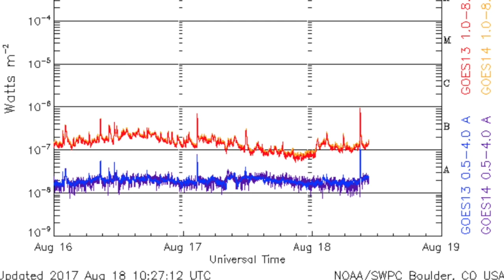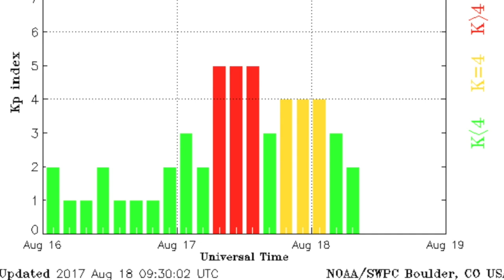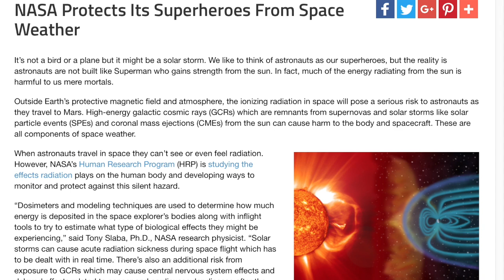Sun Erupting, Major Physics, Climate Update | S0 News Aug.18.2017